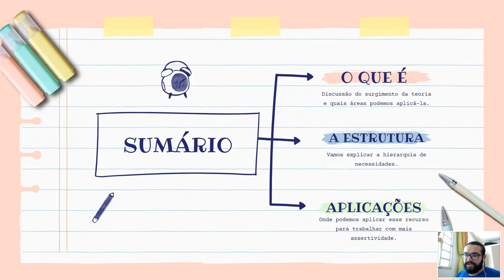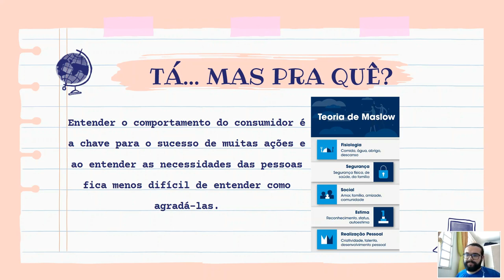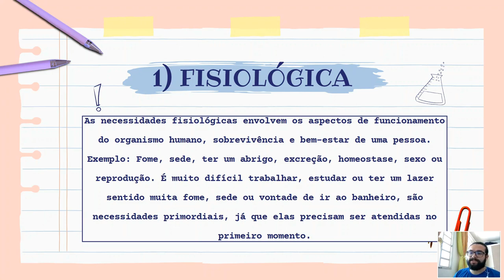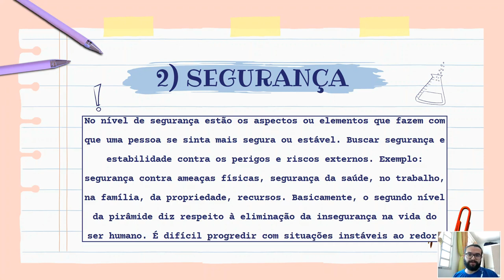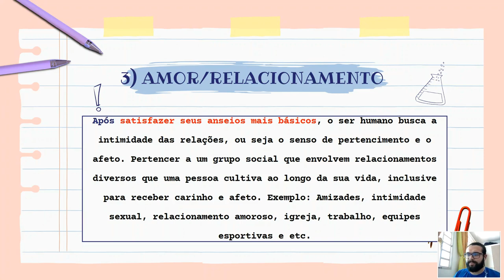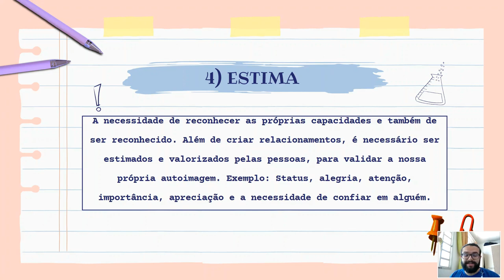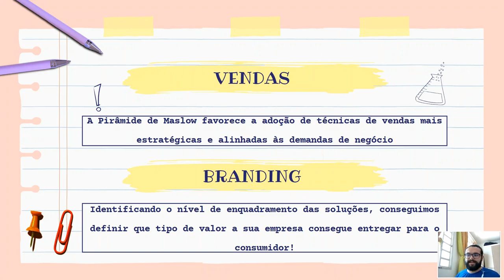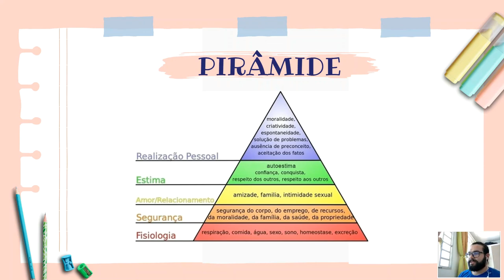VÍDEO 12 - PIRÂMIDE DE MASLOW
Vamos realizar um estudo da pirâmide de Maslow e como ela pode te ajudar com suas estratégias de marketing!